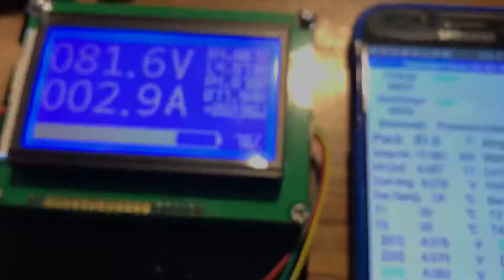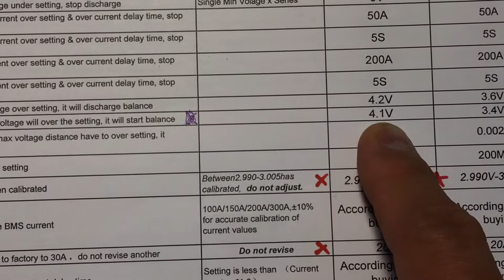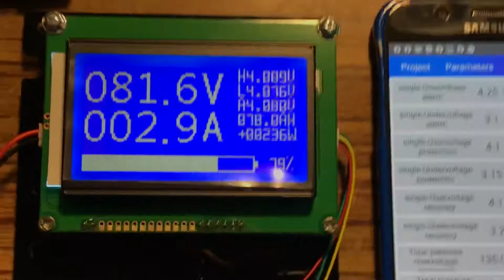เริ่มชาร์ทกันมาดูกัน Smart BMS ยี่ห้อ ANT (หัวมด)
หลังจากเริ่มชารทก็มาดูว่า Smart BMSทำอะไรไปบ้าง
สวนตัวชอบมากนะครับ

ANT smart BMS from China..

Here the Link for the Download APP and Document